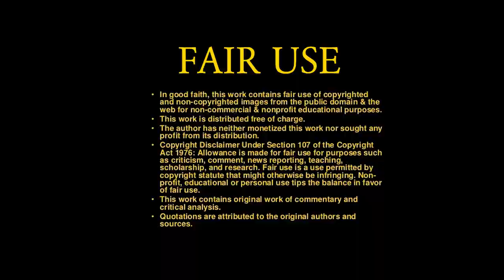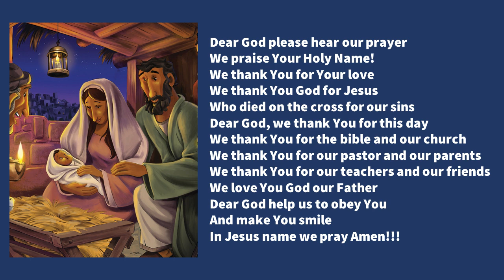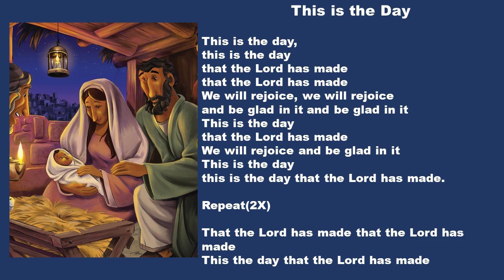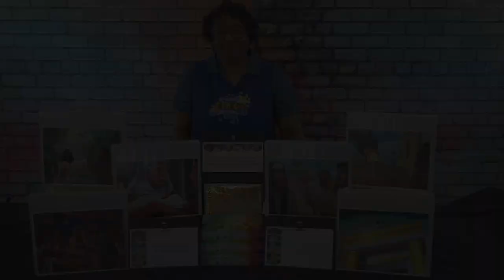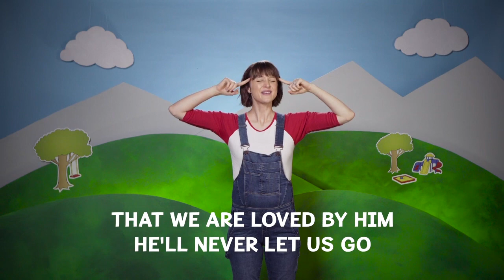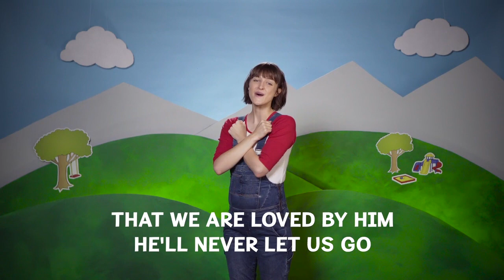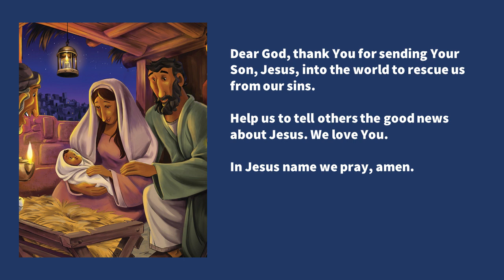CR | Jesus is born